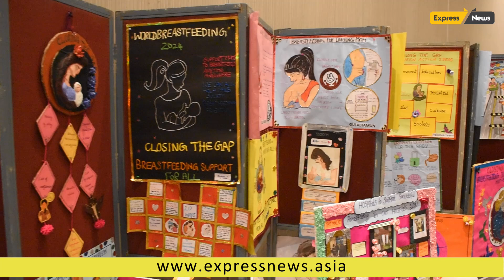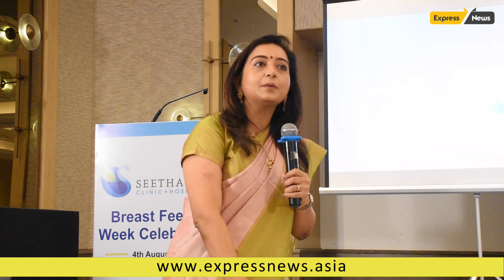World Breastfeeding Week, Seethapathy Hospital launches free breastfeeding consultation helpline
To mark World Breastfeeding Week, Seethapathy Hospital has organized various awareness activities.  The hospital launched free breastfeeding consultation helpline (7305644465) aims to provide mothers with accurate and reliable medical advice, addressing any questions or concerns they may have. This helpline provides access to certified and experienced lactation consultants and operates 24 X 7.

Additionally, the hospital held an interactive session with experts on breastfeeding to highlight its importance, aiming to educate new and expectant mothers, as well as their families, on balancing work and breastfeeding.

Seethapathy Hospital also introduced the Mother’s Support Club today, which is dedicated to supporting mothers from their child’s birth up to the child’s second year. This club will offer support to new mothers regarding breast feeding, assist in recognizing feeding cues and provide tips on weaning going forward.

Breastfeeding reduces the burden of childhood illness and the risk of certain types of cancers and noncommunicable diseases for mothers. When mothers receive the support, they need to breastfeed their babies, everyone benefits. Improving breastfeeding rates could save over 820,000 children’s lives each year, according to the latest available data.

In her comments, Dr Uma Ram, Senior Obstetrician and Gynecologist and Director Seethapathy Hospital said, “Some studies from India shows 20-25% skin to skin in the first hour after birth. Globally 6/10 babies are not put to the breast within the first hour. With a commitment from the health care facility and motivated staff along with antenatal preparation of the mothers through breastfeeding classes at Seethapathy hospital we have been able to achieve 85% skin to skin, 60% baby to breast within the first hour and 70% exclusive breast feeding at 6 months.”

In her comments, Mrs Rekha Sudarsan, Childbirth Educator and Lactation Consultant, Seethapathy Hospital said, “The first hour after birth is important for the mother and baby. The time soon after the delivery of the baby is when many physiological changes happen in the mother. Careful observation at this period is needed to pick up potential problems. The first hour is also very significant for the baby and called the golden hour. At this time, initiating skin to skin contact and breast feeding is crucial as it imparts many advantages to the baby.”

“Exclusive breast feeding is also important. Some women will have difficulty in feeding or may not be able to feed due to medications they are on. Others can develop mastitis or breast abcess. These women need additional support as they can continue to bond effectively and need not feel guilty because they have good reasons to introduce alternative feeds to the baby” added Mrs Rekha Sudarsan

World Breastfeeding Week is observed annually from August 1 to 7, raising awareness about the importance of breastfeeding and providing support to mothers. The theme for World Breastfeeding Week 2024 is “Closing the gap: Breastfeeding support for all.” This year’s focus is on celebrating the diversity of breastfeeding mothers throughout their breastfeeding journeys. The campaign aims to showcase how families, societies, communities, and health workers can support every breastfeeding mother, regardless of their circumstances.